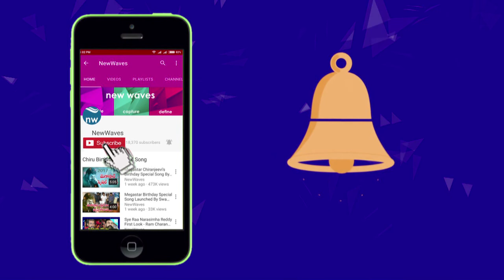Prabhas Sahoo Movie Story Leaked | Shraddha Kapoor | Saaho Updates | New Waves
Prabhas and Shraddha Kapoor Upcoming Movie Sahoo Story Leaked..